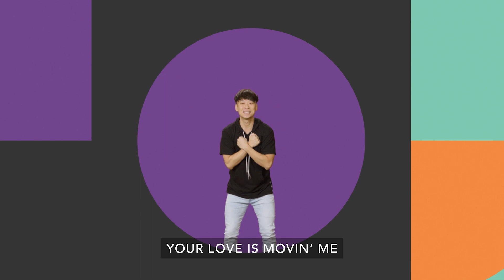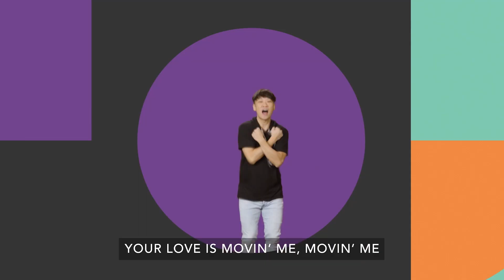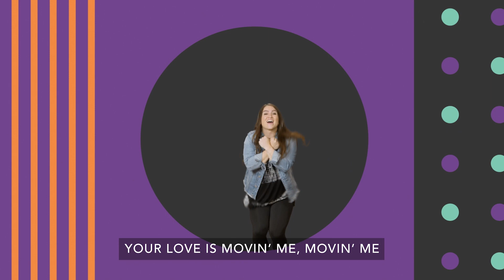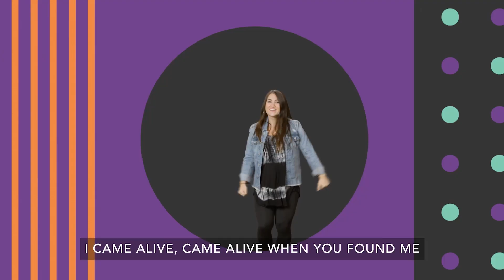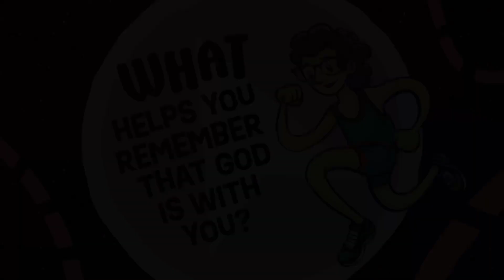Grow at Home KIDS | Preteen (Upstreet) | August 13th, 2023 | Cobourg Alliance Church